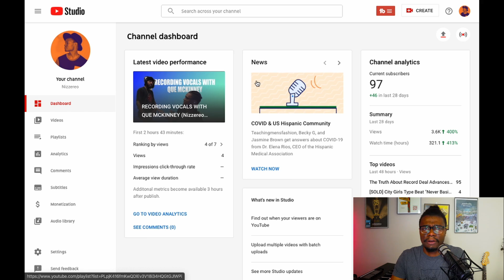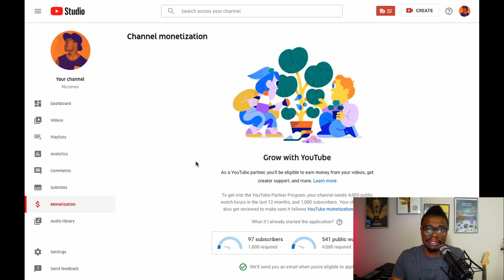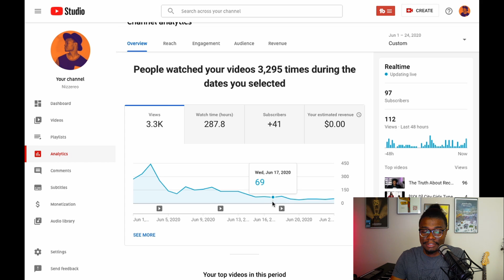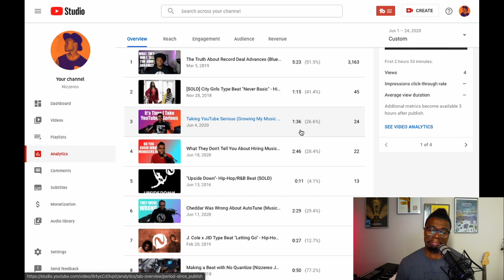My YouTube Channel is Growing 2020! (June Analytics Recap)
June is over and that means it's time to take a look at my analytics and see how I did. The first Thursday of every month I take a look at YouTube Studio and discuss things I want to improve on. I hope this can inspire anyone else that is trying to grow their YouTube channel, especially if they make music!

My Gear:

Rode Procaster Mic
Canon M100 Camera
Komplete Kontrol Midi Keyboard
Merkury LED Light Strips
ESDDI Softbox 900W Lighting Kit
ProTools 12
Rode NT1-A Mic
Presonus Eris 4.5 Studio Monitors